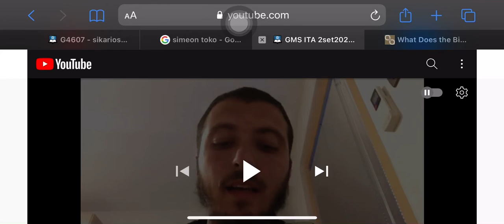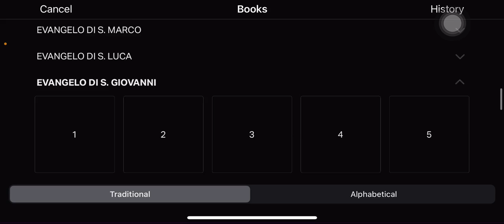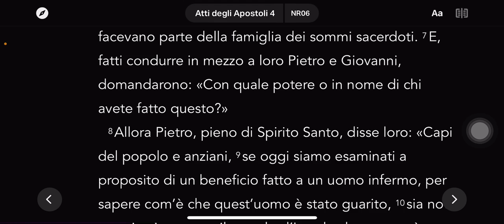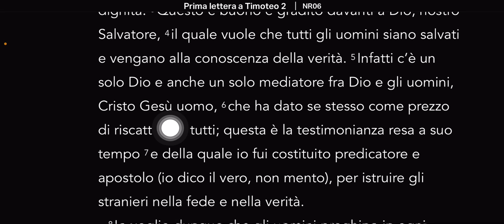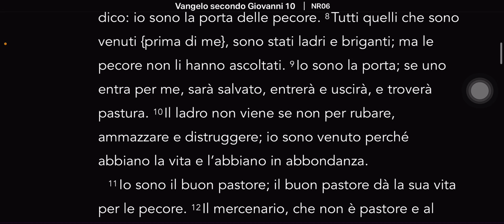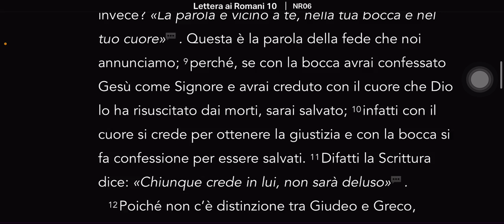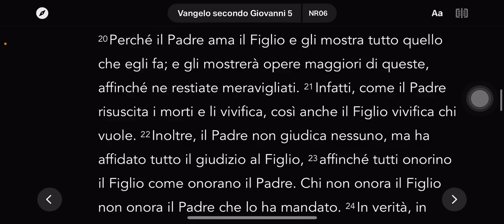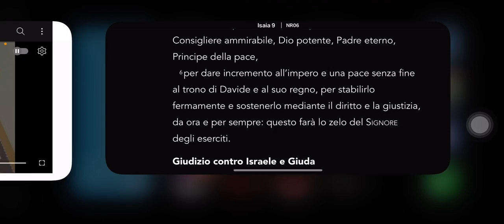Senza Yahawashi, non c’è salvezza ❗️🔥❗️